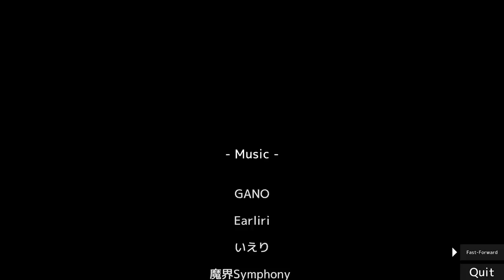I Became DEER GOD in Deer Simulator!!